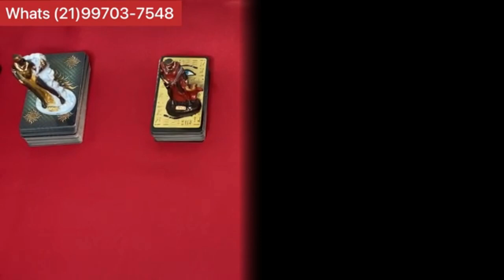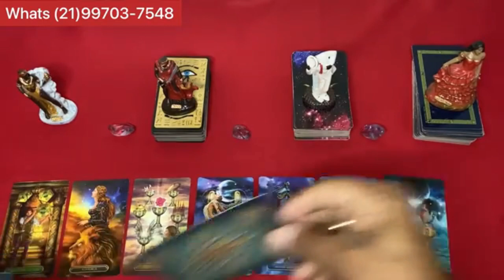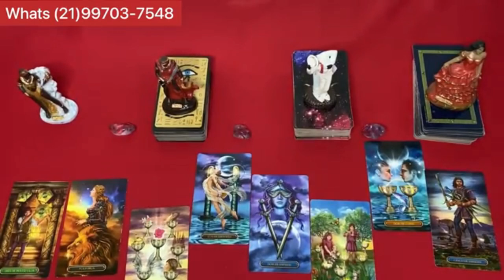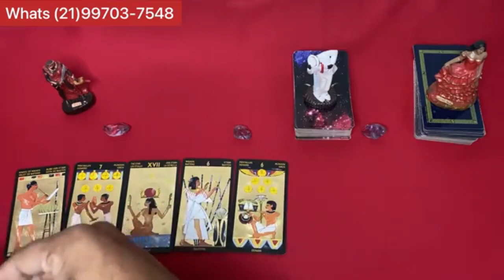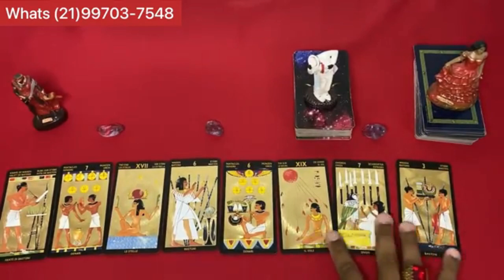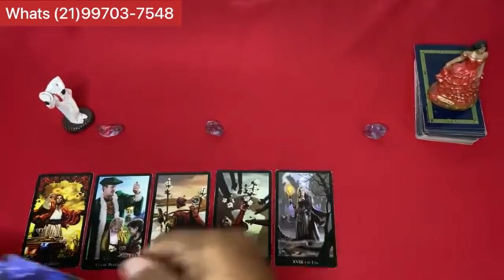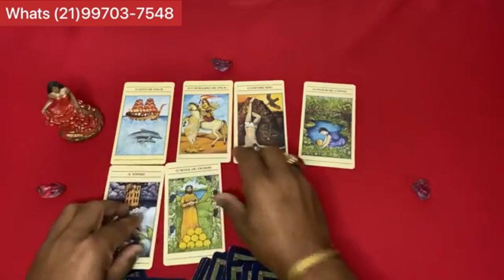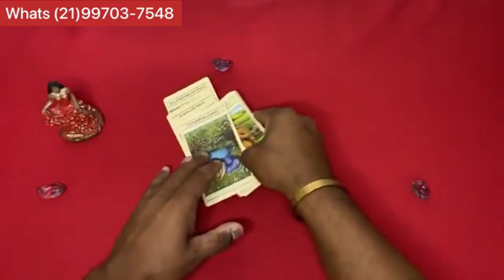O QUE IRÁ ACONTECER NA MINHA VIDA AMOROSA? 🔮 TAROT DE HOJE DO AMOR! TAROT DO DIA RESPONDE REVELAÇÃO